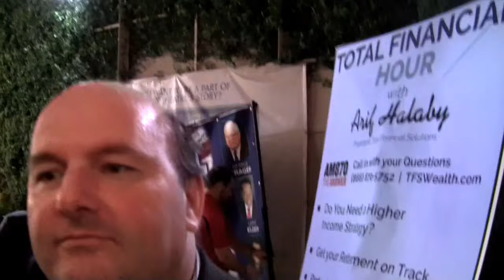Ben Shapiro's liberal radio-foil, Brian Whitman, disses liberals who stifle debate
Morning radio host, Brian Whitman (who considers himself authentically liberal) reveals how he feels about self-professed liberals on college campuses disrupt his former co-host, Ben Shapiro's live appearances.